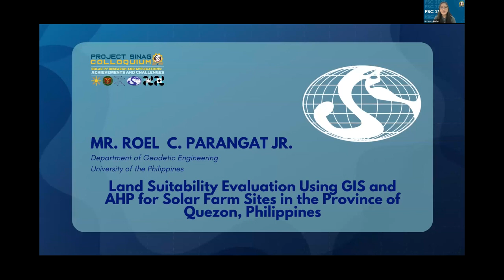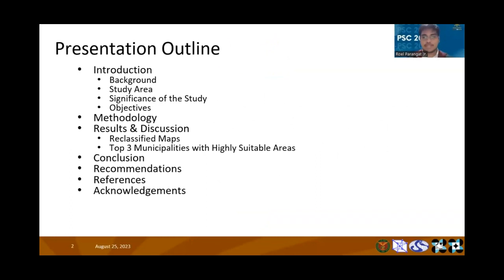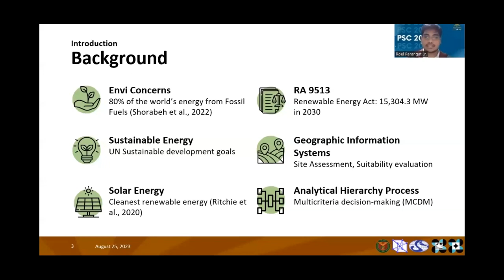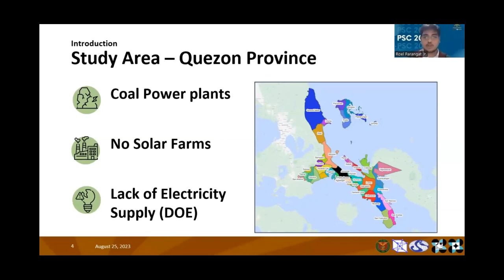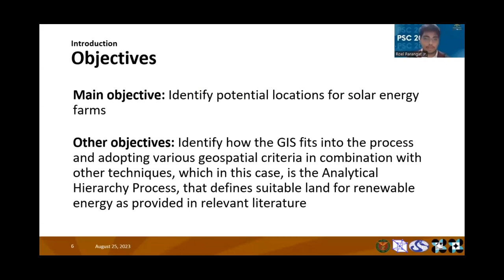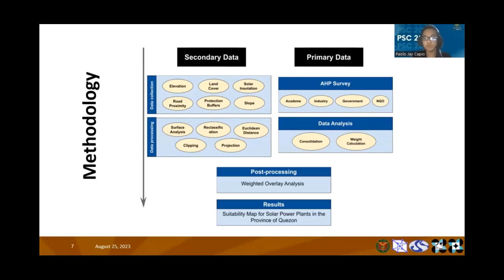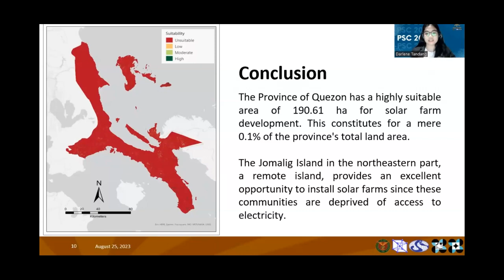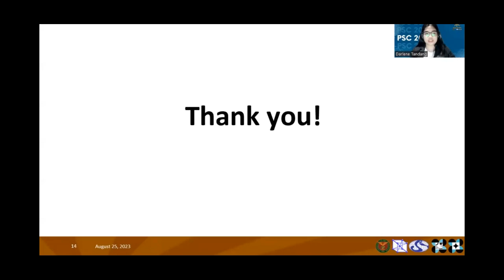Land Suitability Evaluation Using GIS and AHP for Solar Farm Sites in the Province of Quezon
Land Suitability Evaluation Using GIS and
AHP for Solar Farm Sites in the Province of
Quezon, Philippines

Presentor: (Tandang, D.A., Capio, P.J.S., Jr. Parangat, R.C.,
Tamondong, A.M.) University of the Philippines